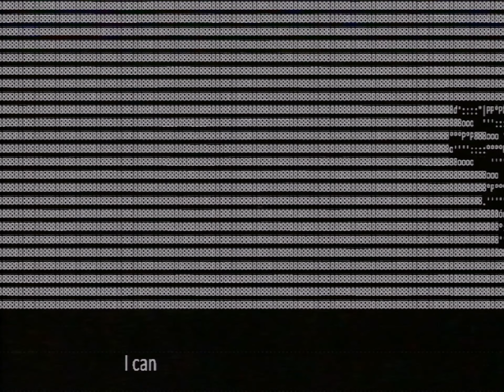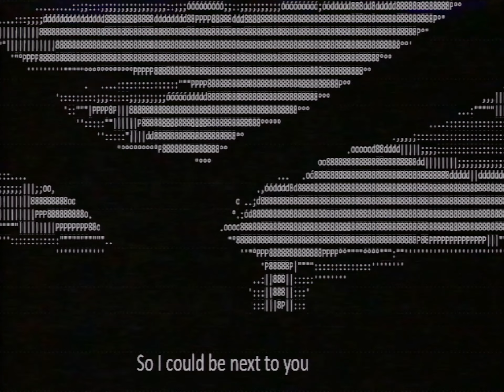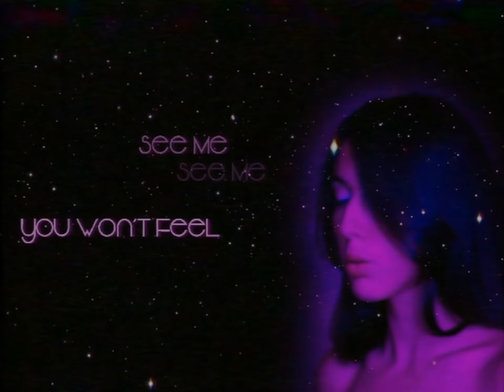Mortal Pjero - Mechanic Heart (feat. Bogdana)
Lyrics: Mortal Pjero
Vocal: Bogdana
Mix/Master: Sloe
Video: Cvecara Brana

Madness city 2022